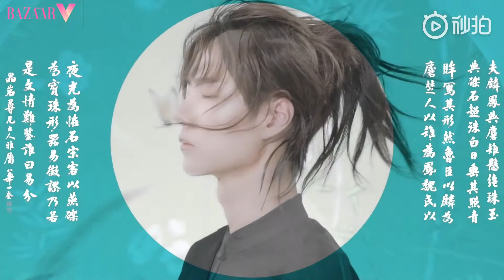[BAZAAR] Vương Nhất Bác và Tiêu Chiến chụp ảnh cho số báo điện tử Bazaar ra mắt tháng 9/2019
Chừi ưi combo tóc nửa đầu phong trần + áo dài mỏng manh hờ hững cũng đủ chết người rồiiiiiiiiii
cre: weibo @MiniBAZAAR